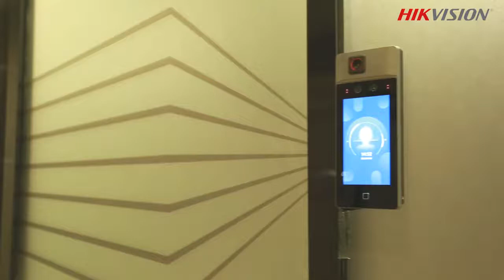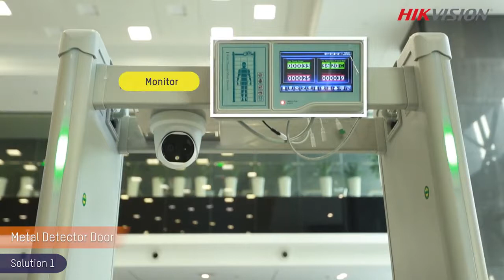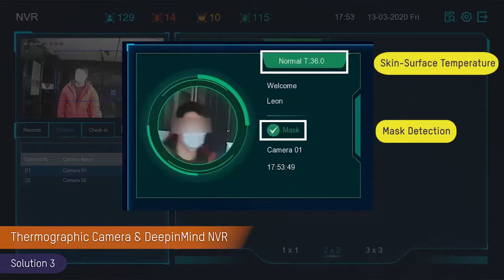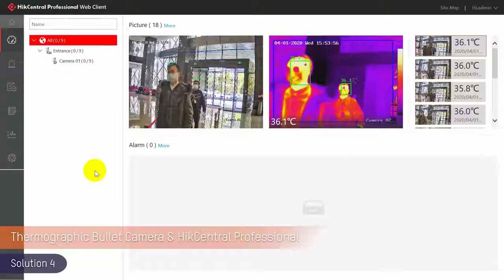Hikvision Temperature Screening Solutions